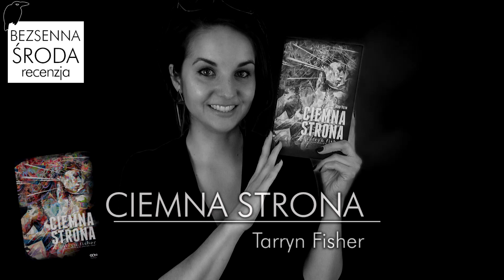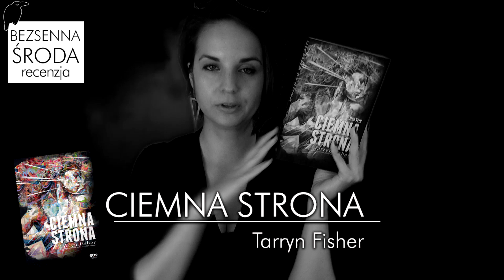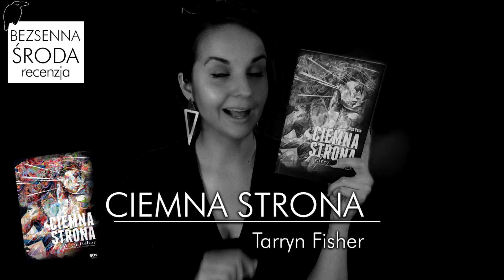"Ciemna strona. Mud Vein" Tarryn Fisher 💀 thrillerowy PATRONAT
Doskonały thriller spod pióra Tarryn Fisher już po raz trzeci na Wielkim Buku! Dreszczowy patronat, czyli "CIEMNA STRONA. MUD VEIN" od Wydawnictwa SQN. 💀

🎬 Tło:
- Creepy Scary Intro - Dark Forest FREE STOCK VIDEO

❗ Wszystkie recenzje i teksty publikowane na stronie WielkiBuk.com, jak również filmiki publikowane na niniejszym kanale YouTube, są moim tworem i zastrzeżoną własnością. Chcesz użyć lub wykorzystać w dowolny sposób - zapytaj. Recenzja powstała we współpracy z Wydawnictwem SQN.